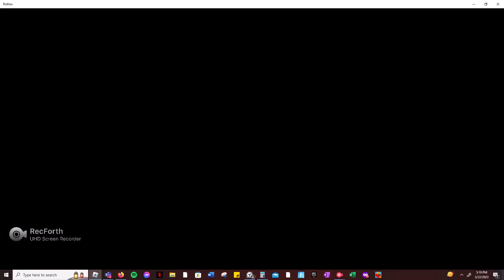3 NECROMANCERS AND 10 GLITCHED REACHING WAVE 27 IN FALLEN (tds)